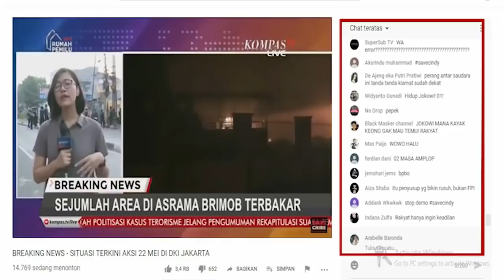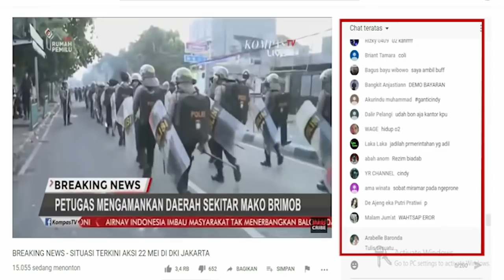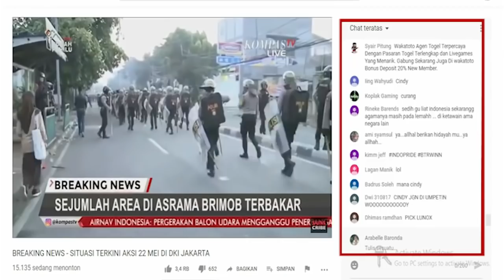Cindy Permadi, Reporter Kompas yang Viral Nah, Ini Kisahnya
“Viral karena kami butuh refresh, setelah seharian dari kemaren beritanya bikin muak mulu liat situasi di sekitar Bawaslu.”
“Cindy itu Short hair + kacamataan.. Cantik + jurnalis.. Mungkin itu yg dicari orang”